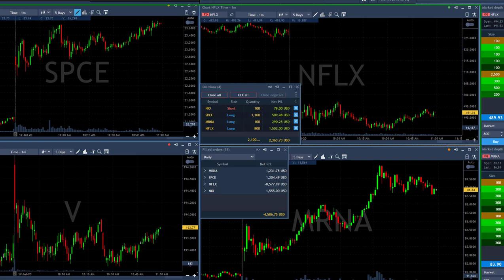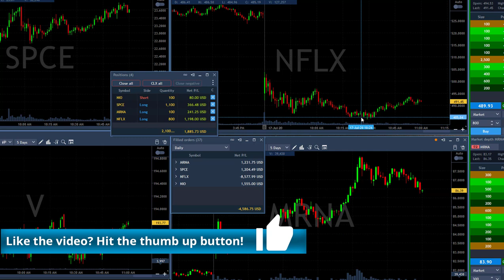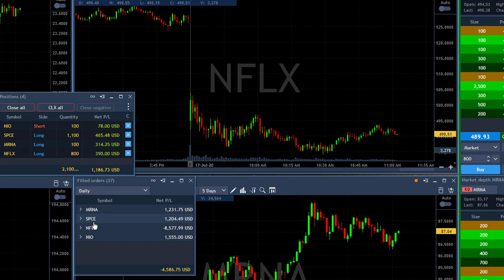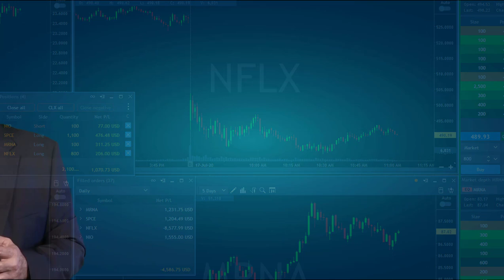Day Trading Recap, July 17: Why I Went Long Netflix?!